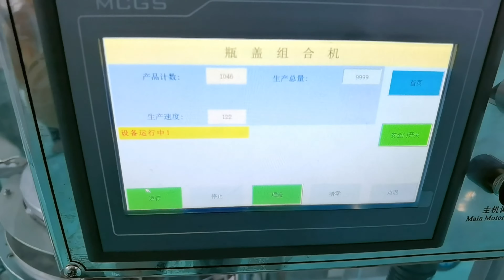Push-Pull Cap Lid Assembly Combination Closing Machine caps assembly equipment tested for Australian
Model YX-CS100 Flip Top Cap Lid Assembly Combination Closing Machine caps assembly equipment tested for Australian customer designed and manufactured by our engineer team in cosmetic&food&pharma making and packaging machinery is widely used in the daily chemical industry like assembly equipment and such like.We as a famous manufacturer moreover can design and produce the packaging machine according to the special requirements from customers.
This machine,ie model YX-CS100 Sport caps assemble machine 2 parts flip cap combinator equipment rotary tapas sellado de la máquina,is widely used in the industry :
①Pharmaceutical industry ②Cosmetics industry ③Food industry ④Liquor industry⑤Lube industry
2．Applicable liner material: paper or pulp board liner,  aluminum foil liner, and foam liner
The cap liner is cut in pieces inadvance（Precut liner）
Function:
1) This machine replaces the handwork. It automatically inserts the cap liner into the bottle cap, and can raise work efficiency greatly.
2. Liner inserting features good accuracy, high speed and high efficiency; products are safe and healthy.
3. The machine adopts a rotary disc to convey caps; the positions of caps will be fixed when the caps reach the liner inserting positions. The vacuum liner taking device will take out the liners for inserting. When caps are of different sizes, the replacement of rotary disc, liner cylinder and sucking disc is simple and convenient.
4. The cap arranging unit is vibrating disk,it have the additional function of cap sifting（reject）, which makes caps with mouths downward return to the cap arranging unit; thus, it can be guaranteed that all discharged caps are transmitted onto the conveyor belt with their mouths upward.
5. A conveying locating unit with mechanical transmission is adopted, which contributes to stable and reliable operation of the machine. It is applicable for caps and liner of various specifications
6. The machine has automatic count function. The machine can stop automatically according to the set number of caps, which also greatly improves the efficiency of subsequent work.
7. This machine is equipped with safety protection devices for stop of the machine when there is no cap or liner, thus realizing human-based operation. (Optional)
8. The machine is an automatic cap liner inserting device designed and manufactured by our factory in strict accordance with national GMP standard and technological requirements. It can avoid secondary pollution of materials and omit the sterilization process, especially suitable for occasions with strict sanitary requirements.
basic parameter of model YX-CS100 Sport caps assemble machine 2 parts flip cap combinator equipment rotary tapas sellado de la máquina:
Model YX-CS100 caps assembly line
Productivity capacit: 80-100 pcs/Min
Power:1.5 KW
Rated Voltage:     220V,Single Phase ,
vacuum generator is 380V,3 phases
Compressed air:     0.5m³/hour  8kg pressure
Machine Size:1500mm×750mm×1500mm
G/N.W.:             900/700KG
Our Factory since 1992 has been manufacturing the cosmetic&food making and packaging machinery.In these field we have the experience rich enough to solve the questions encountered by our customers from both home and abroad.For more information about various high quality machinery like Model YX-CS100 Flip Top Cap Lid Assembly Combination Closing Machine caps assembly equipment tested for Australian customer,please email via or browse our